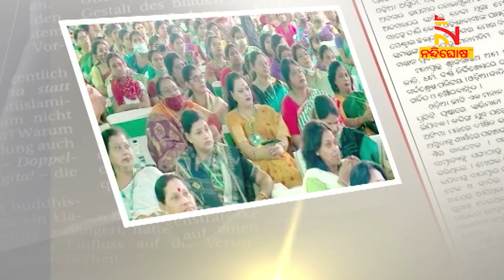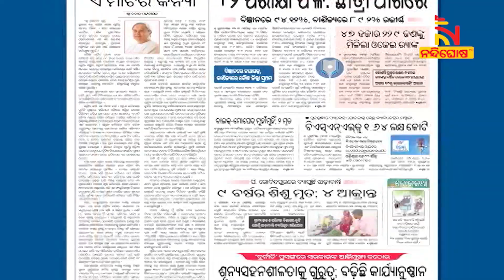'Droupadi Murmu- Daughter Of The Soil', CM Naveen Pattnaik Hails President In New Editorial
ବରକାଗଜରେ ନବୀନଙ୍କ ସଂପାଦକୀୟ ସାଉଁଟୁଛି ପ୍ରଶଂସା। ଏ ମାଟିର କନ୍ୟା ଶୀର୍ଷକ ଲେଖାରେ ରହିଛି ମହିଳା ସଶକ୍ତୀକରଣ ବାର୍ତ୍ତା। ରାଷ୍ଟ୍ରପତି ଦ୍ରୌପଦୀ ମୁର୍ମୁଙ୍କ ପ୍ରାର୍ଥୀତ୍ବ ଘୋଷଣା ପରଠୁ ସଂସଦ ଭବନରେ ଶପଥ ଗ୍ରହଣ ପର୍ଯ୍ୟନ୍ତ, ପ୍ରତ୍ୟେକ ଗୌରବମୟ ମୁହୂର୍ତ୍ତକୁ ଲେଖା ମାଧ୍ୟମରେ ମନେ ପକାଇଛନ୍ତି ନବୀନ। ସଂରକ୍ଷଣରୁ ସଶକ୍ତୀକରଣ, ମହିଳାଙ୍କ ବିକାଶ ପାଇଁ ରାଜ୍ୟ ସରକାର ନେଇଛନ୍ତି ବ୍ୟାପକ ପଦକ୍ଷେପ। ଲେଖିଛନ୍ତି ମହିଳା ବିକାଶର ନବୀନ କାହାଣୀ।

* DishTV Channel No: 1367
* Airtel Digital TV Channel No: 611
* TATASky Channel No: 1779
* hathw@y Channel No: 731
* Ortel Channel No: 707
* Videocon d2h Channel No: 840
* SITI Channel No: 17 & 458
* GTPL Channel No: 719
* SUN Direct Channel No: 667
* Asianet Channel No: 219